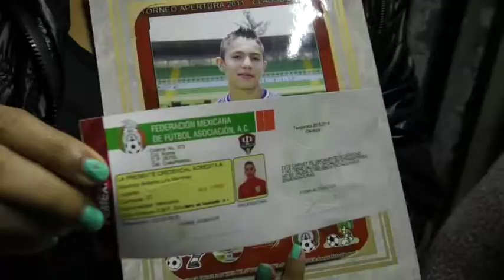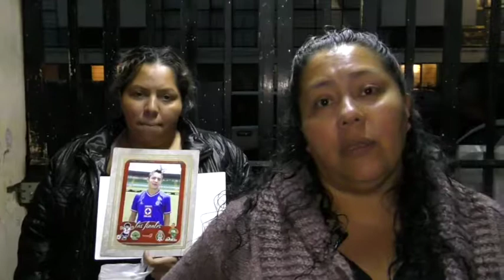FAMILIA DESPIDE A JOVEN QUE LE CAYÓ RAYO